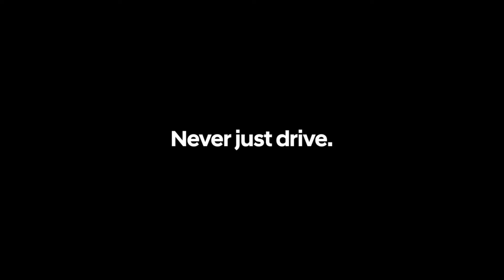N 퍼포먼스 파츠의 첫 번째 전동화 콘셉트카, NPX1 | Hyundai N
IONIQ 5 N을 베이스로 만들어진
NPX1(N Performance eXperimental 1)은
전동화 시대에서의 튜닝을 통한 운전의 즐거움을 탐구하기 위해 만들어졌습니다.

N 퍼포먼스 파츠의 첫 번째 전동화 시대의 콘셉트카, NPX1를 만나보세요.